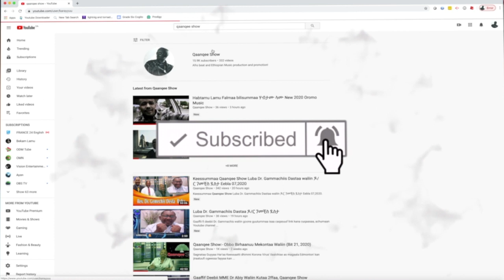Media Obbo Taye Dendea Aredo Gingilchaa Qaanqee Show irratti kutaa 2ffaa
Media Obbo Taye Dendea Aredo Gingilchaa Qaanqee Show irratti  EEBLA 12,2020